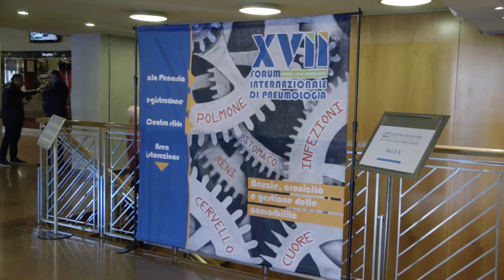Asma severo, perché trattare l’infiammazione di tipo 2. Ruolo di dupilumab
Quali sono le nuove conoscenza sull’eziopatogenesi dell’asma? Qual è il ruolo dell’infiammazione di tipo 2? In che modo è in grado dupilumab di contrastarla? Qual è il valore aggiunto di questo trattamento? Lo abbiamo chiesto al prof. Giorgio Walter Canonica in occasione del XVII Forum Internazionale di Pneumologia, recentemente svoltosi a Milano